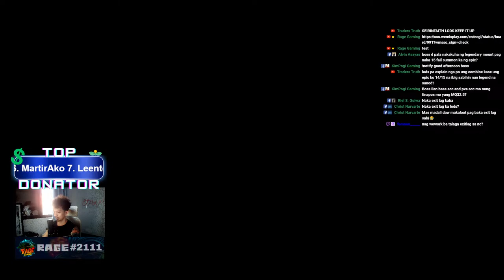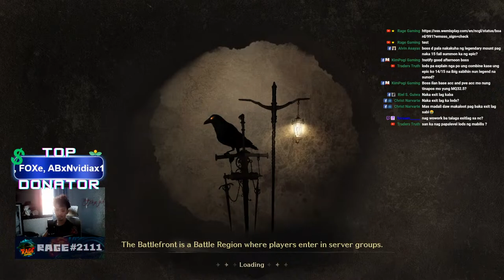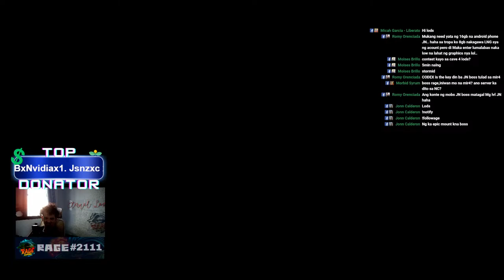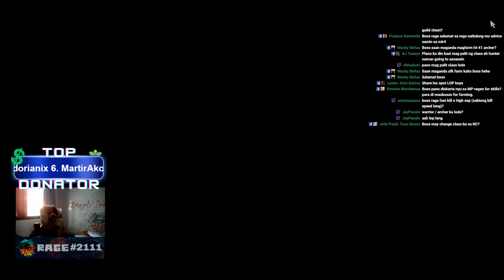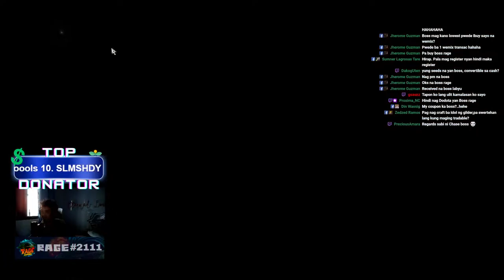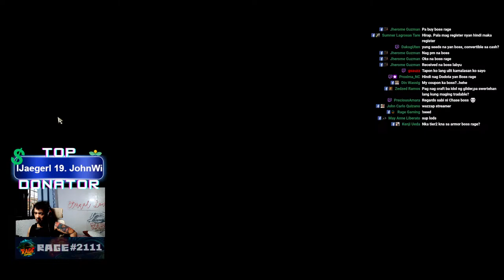Nightcrows | Road to 300 DEF 300 ACCU